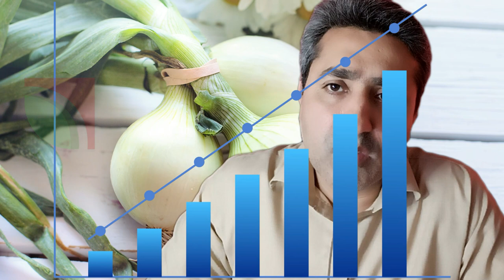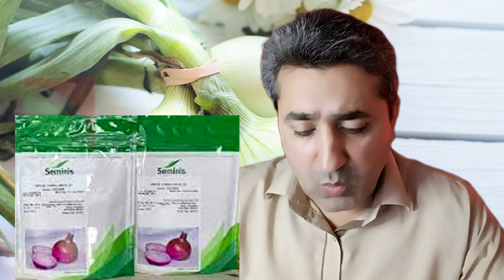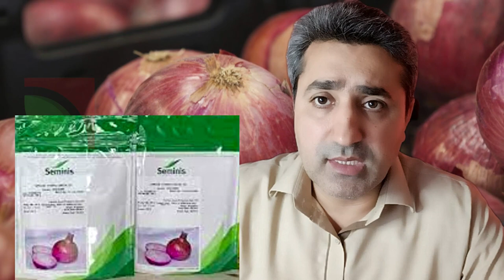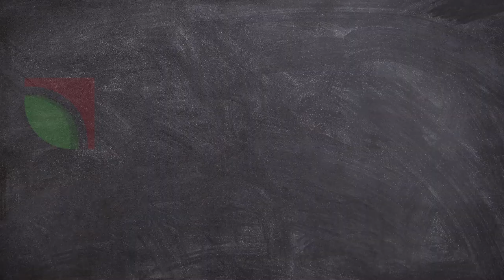Best Hybrid Onion Variety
Best onion variety,
Best onion variety in Pakistan,
Best variety in pakistan,
Top selling onion hybrid variety,
Pakistan top onion hybrids,